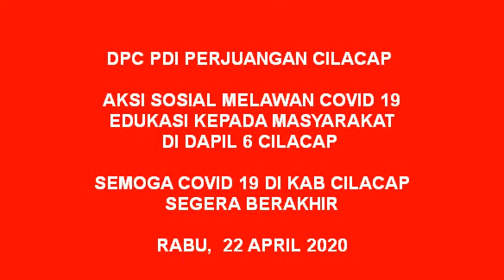AKSI SOSIAL DPC PDI PERJUNGAN CILACAP MELAWAN COVID 19 DI MAOS DAPIL 6